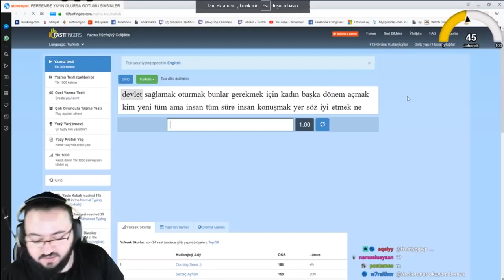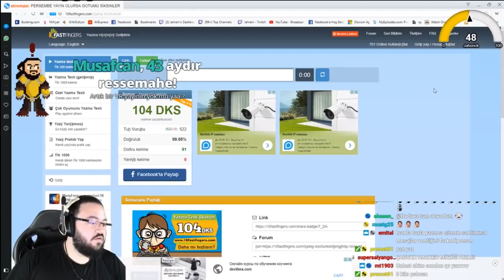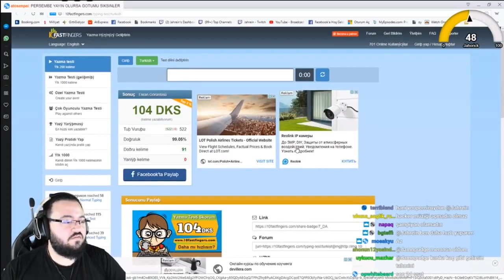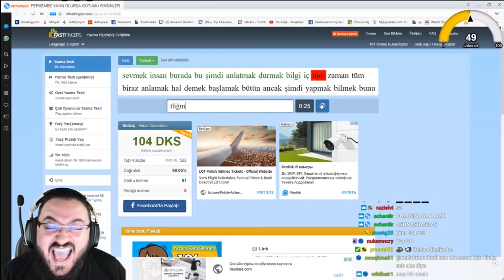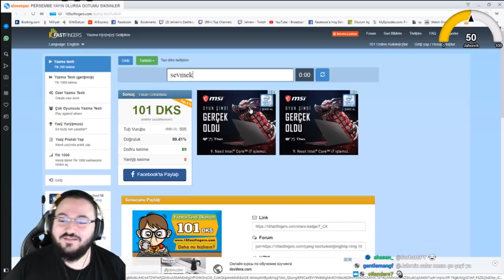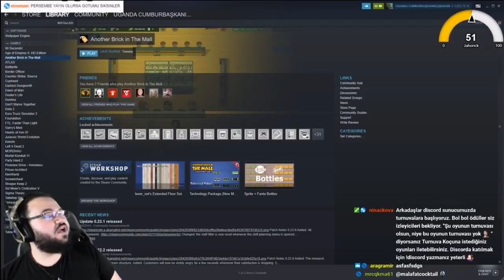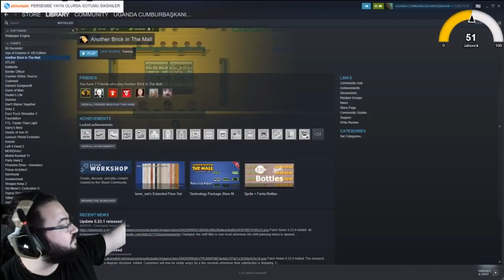JAHREİN, KLAVYE HIZ TESTİ YAPIYOR